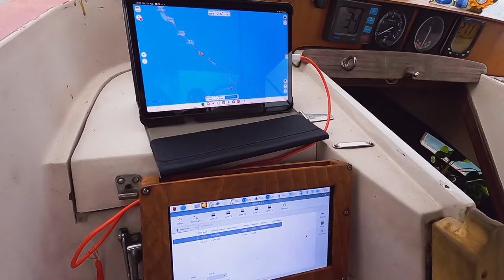Fåborg bis Mastal // Schweinswale an der Dänischen Südsee – Ostsee Sail #3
Nun kehren wir Farbourg den Rücken und Fahren weiter Richtung Marstal. Dabei machen wir halt an einer Insel und Probieren den Anker mal aus… Der macht irgendwie Probleme. Dann hat Andreas noch einen wilden Einfall. Seht selbst.

Die beste Online-Segelschule:
Webers Segelschule:

Music from Uppbeat (free for Creators!)
Track 1